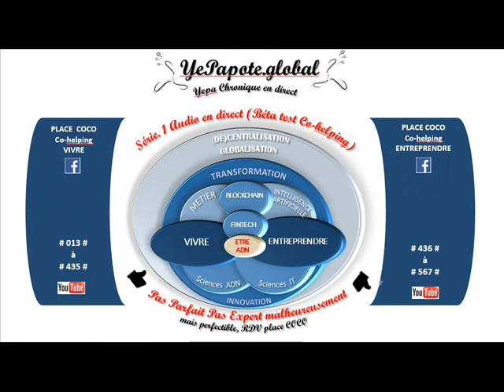#256# Précarité, peur d'entreprendre : swot moff forces faiblesses opportunités menaces ?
MISS YEPAPOTE ?